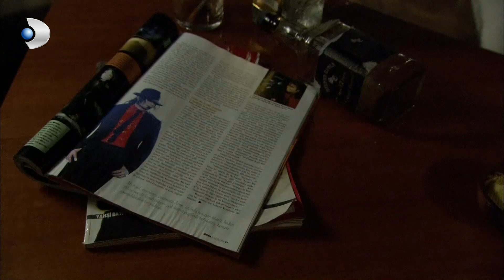Fatmagul - Erdoğan and Selim Came to Obstruct Vural! - Special Section